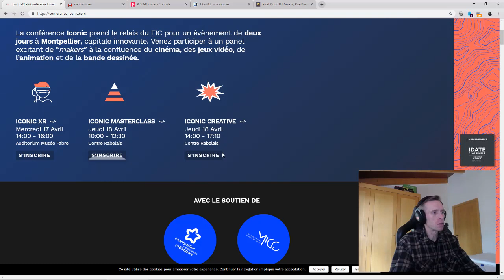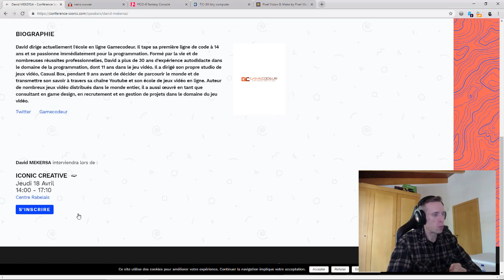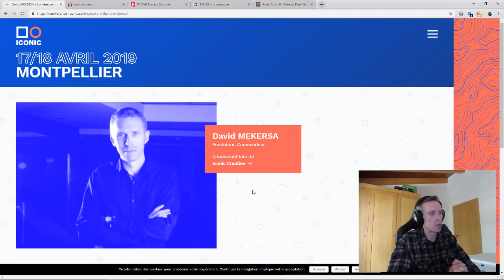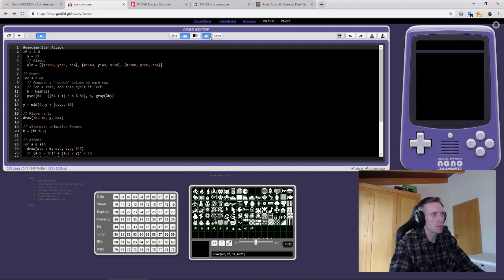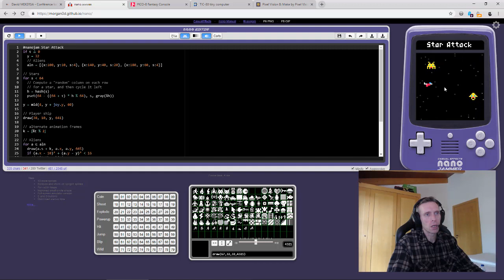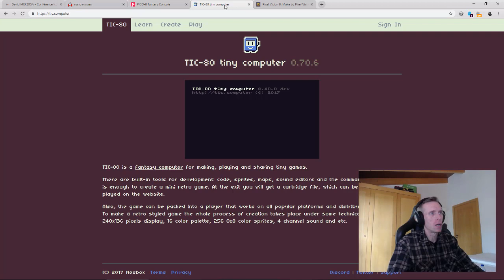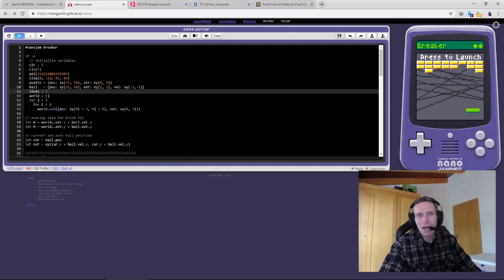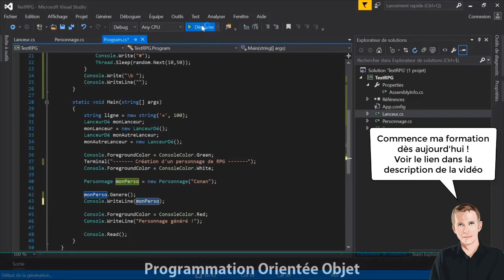Nano Jammer Fantasy Console et rencontre le 18 avril à Montpellier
Venez me rencontrer le 18 avril 2019 à Montpellier !

Mais aussi...